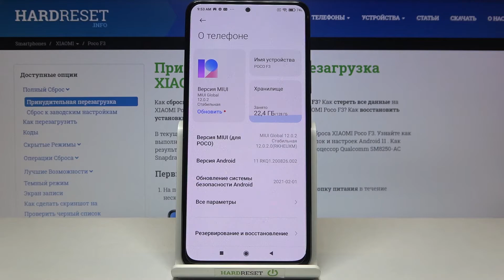Как узнать характеристики телефона Xiaomi Poco F3 / Просмотр параметров Xiaomi Poco F3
Привет, друзья! Если вы собираетесь покупать себе Xiaomi Poco F3. то в этом видеоролике мы покажем вам, как просмотреть характистики Xiaomi Poco F3 и просмотрим все параметры Xiaomi Poco F3. Если вы собираетсь покуптаь Xiaomi Poco F3 для игр, то вам обязательно нужно посмотреть характеристики Xiaomi Poco F3 и оценить  их на Xiaomi Poco F3.

Стоит ли покупать Xiaomi Poco F3? Какой процессор на Xiaomi Poco F3? Какие характеристики в Xiaomi Poco F3? Как работает Xiaomi Poco F3? Как Xiaomi Poco F3 тянет игры? Как Xiaomi Poco F3 фотографирует? Как Xiaomi Poco F3 держит заряд батареи?